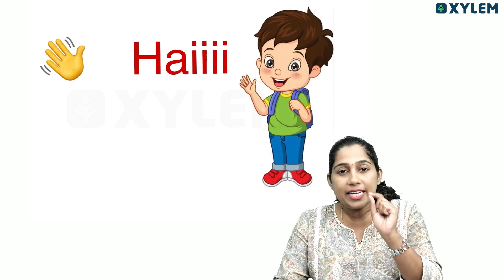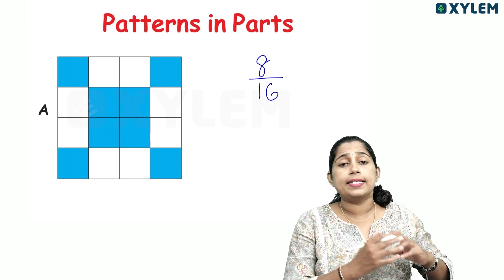Class 5 CBSE Maths - Patterns In Parts | Xylem Class 5 CBSE